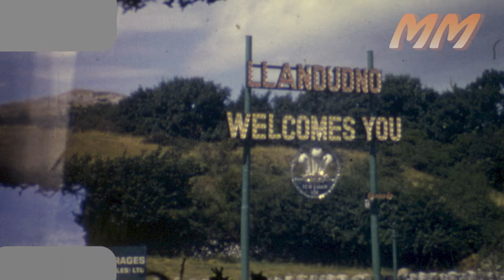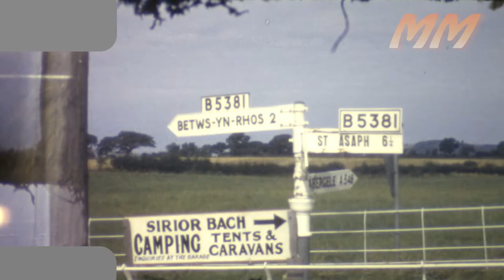Llandudno Conwy Abergele and Caernarfon Wales late 1960's early 1970's old cine film 186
Old 8mm cine film from the late 1960's early 1970's of Llandudno, Conwy, Abergele and Caernarfon Wales.